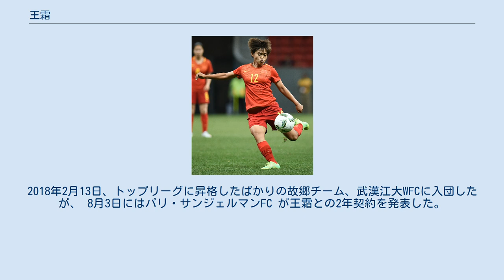王霜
王 霜（おう そう、拼音:Wáng Shuāng、1995年1月23日- ）は中国の女子サッカー選手で、ポジションはFW。
現在リーグ・アン・フェミニンのパリ・サンジェルマンFC に所属。
 中華人民共和国代表として60試合以上出場しており、2013年と2015年の東アジアカップおよび、2015年のワールドカップに出場している。
 王霜は湖北サッカー協会のユース育成システム出身の選手。
12歳時に破格とされる中国U-16女子代表に選出、15歳時にはU-19代表に呼ばれた。
 2013年の全運会で、湖北省U-18女子サッカー代表チームとして出場し、7ゴールを決め注目を集めた。
また、2013年にはフル代表として初招集され、アルガルヴェ・カップと東アジアカップに帯同した。
2013年AFCU-19女子ジュニア選手権でもチームで主役を演じ、チームのMVPとなった。
 2013年には、韓国WKリーグクラブの忠北スポーツTOTO WFCと契約、海外での選手生活を開始した。
入団して間もない新しいチームを韓国FAカップの決勝に導き、年末の 「アジア年間最優秀ユース選手賞」にノミネートされた。
2018年2月13日、トップリーグに昇格したばかりの故郷チーム、武漢江大WFCに入団したが、 8月3日にはパリ・サンジェルマンFC が王霜との2年契約を発表した。